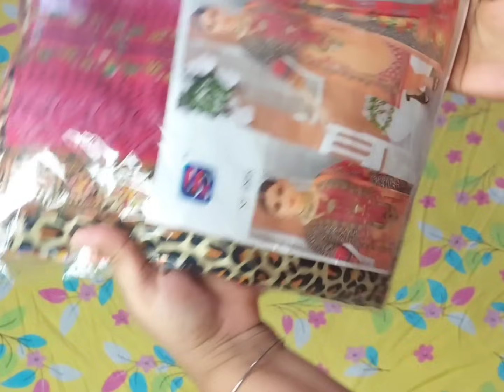হাসবেন্ডের এতোদিনে সু-বুদ্ধি হয়েছে||😅গৃহিনীদের এমন গিফট পেলে আর কি লাগে❤️daily_vlog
হাসবেন্ডের এতোদিনে সু-বুদ্ধি হয়েছে||